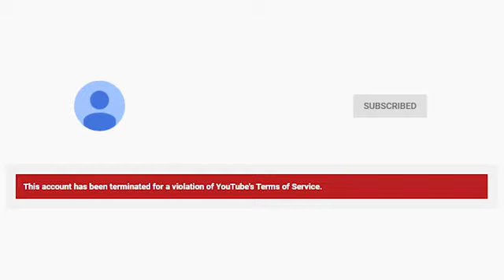Benny Shacosby - (RM Brown Clip)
From the episode: Ben Shapiro in Da Rittenhouse